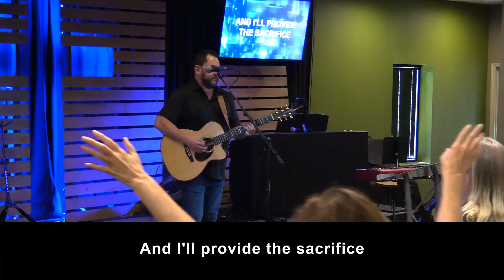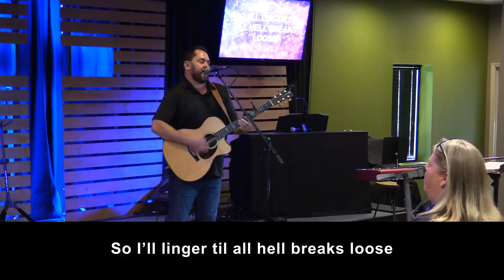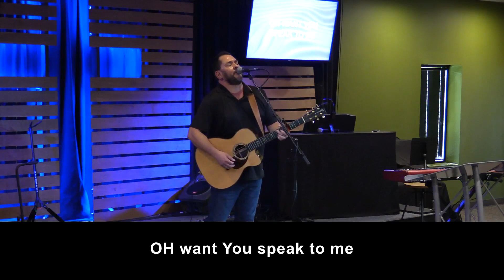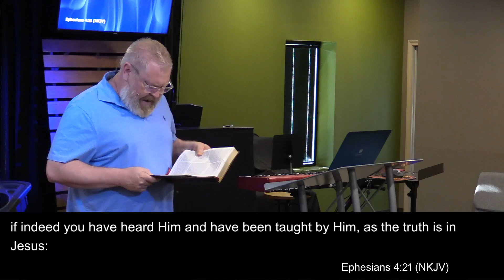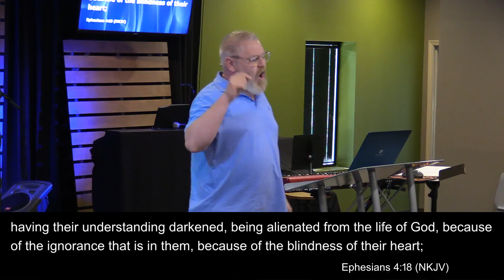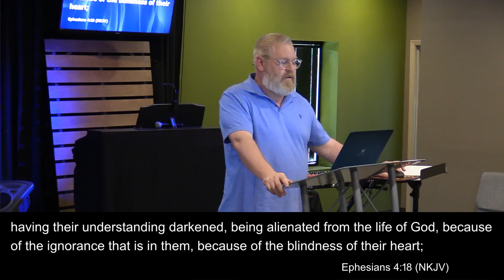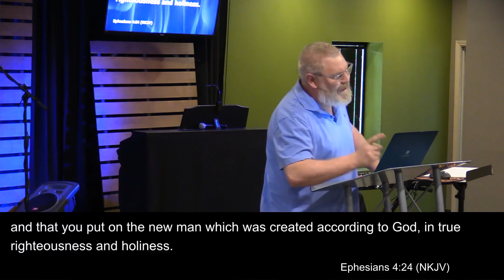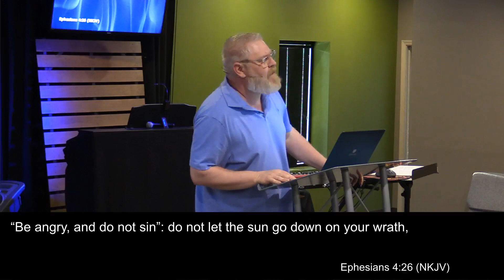OLD MAN VERSES NEW MAN - Ephesians Series #8